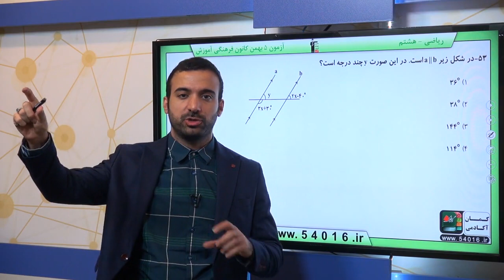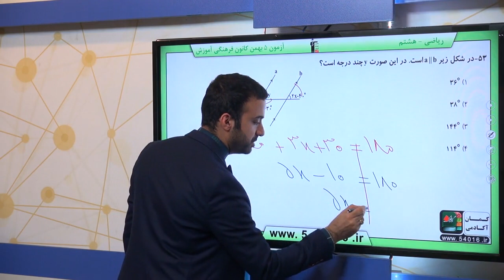پایه هشتم رياضي جبرو معادله ساده کردن عبارت‌هاي جبري سوال 53 درصد پاسخگویی 48